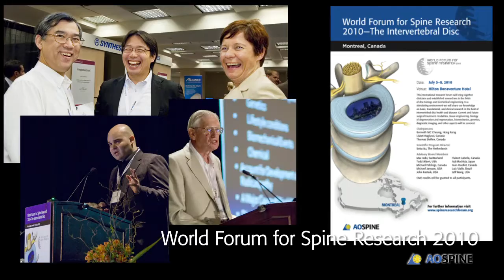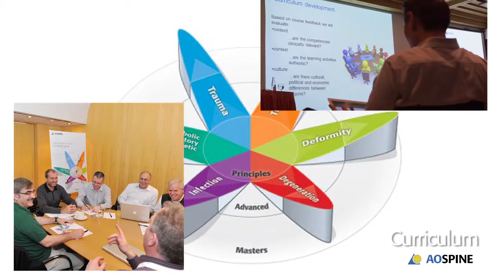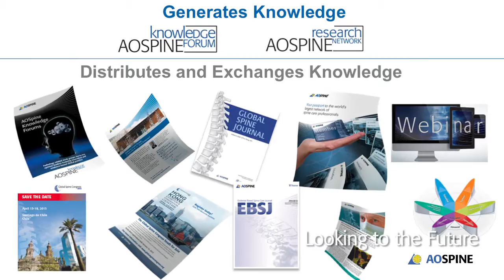AOSpine 10th Anniversary